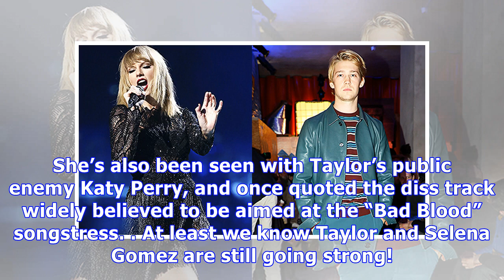Is Taylor Swift Ditching Friends Amidst Joe Alwyn Romance? Anonymous Squad Member Spills The Tea